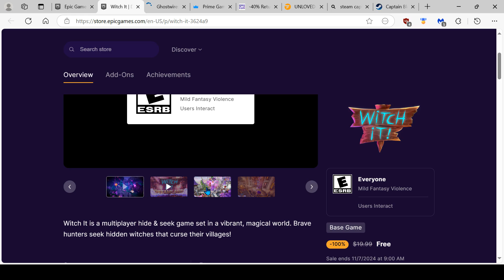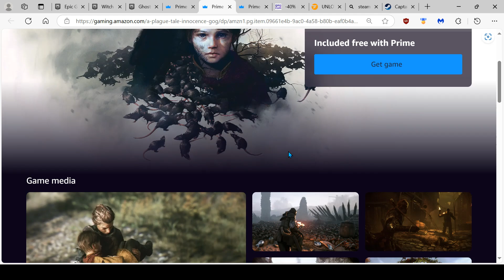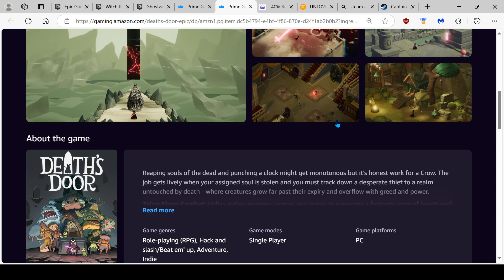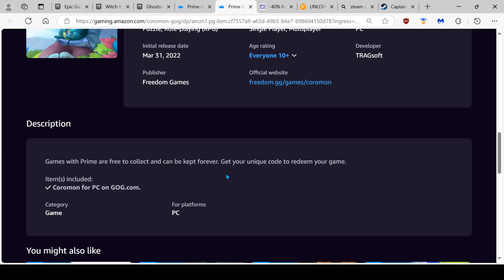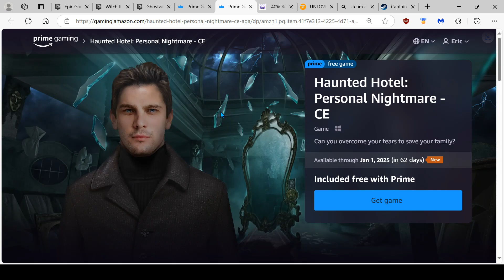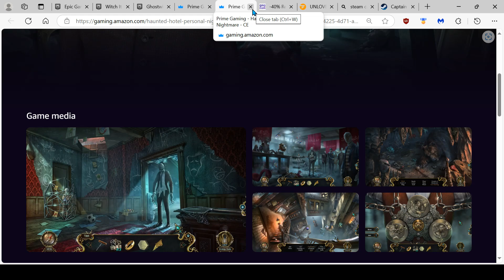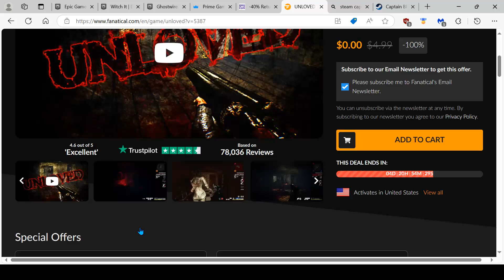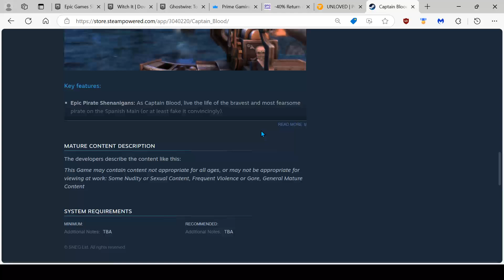Amazon Prime Epic Free Games Free Claims 10/31/2024 Happy Halloween!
00:00 Intro
Today's free game claims
00:15 Witch It
00:43 Ghostwire: Tokyo
01:50 A Plague Tale: Innocence
02:56 Death's Door
03:51 Scorn
04:46 Coromon
06:36 Haunted Hotel: Personal Nightmare - CE
07:19 Return of the Phantom
07:56 Unloved
09:51 Captain Blood Free Demo